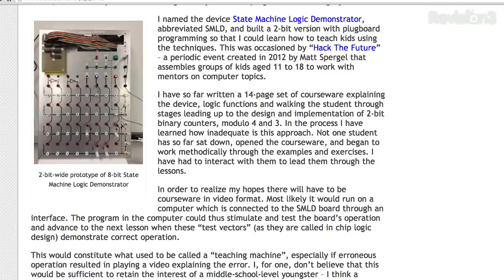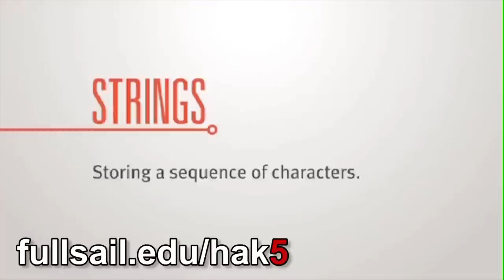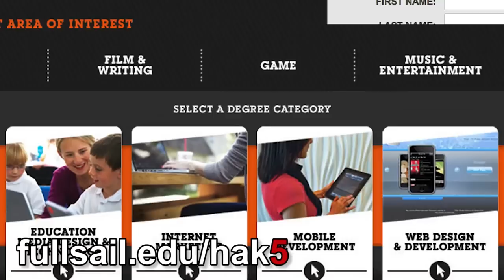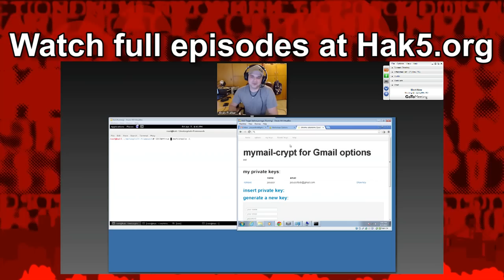Interview with Lee Felsenstein at MakerFaire 2013, Hak5 1417.2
Hak5 -- Cyber Security Education, Inspiration, News & Community since 2005:
Interview with Lee Felsenstein at MakerFaire 2013
Shannon interviews Lee Felsenstein about the Maker revolution at MakerFaire 2013.